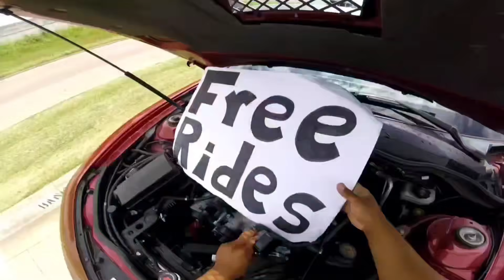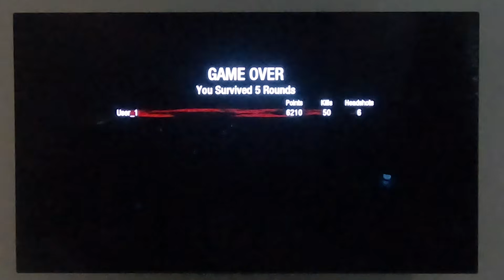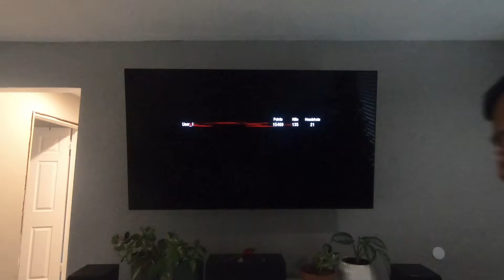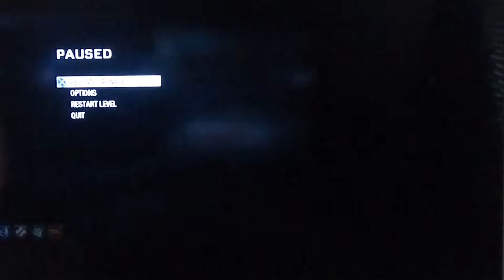PLAYING BLACK OPS ZOMBIES IN 2024